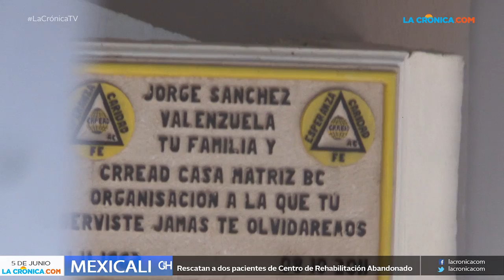Resumen de noticias del 5 de Junio